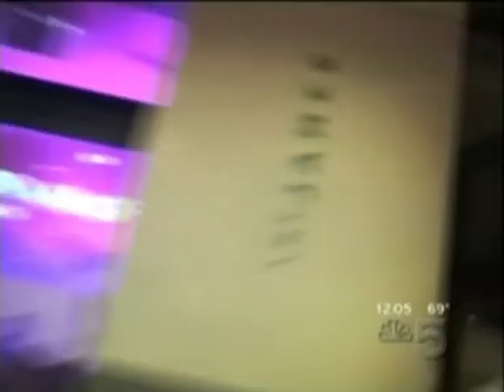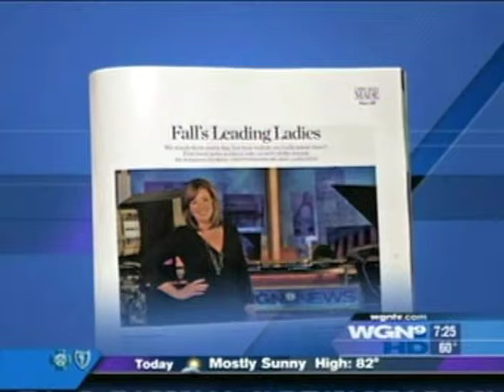Cindy Crawford 2